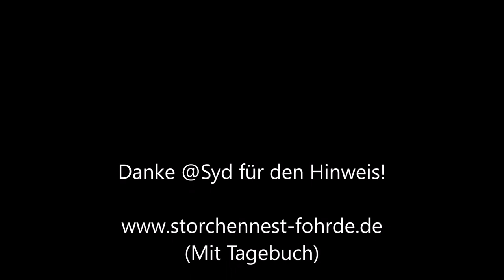Ein Grünspecht auf Nest 2! 01.10.20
Danke @Syd für den Hinweis!» Mehr Infos zu den Storchennestern in Fohrde und den Live Kameras findet ihr